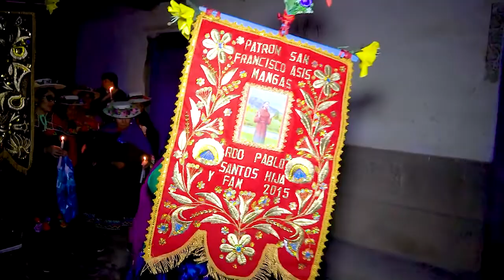Fiesta Costumbrista en Honor a San Francisco de Mangas VIDEO 3-Alberca Producciones ᴴᴰ✓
Un hermoso recuerdo de lo que fue la fiesta costumbrista en honor a San Francisco de Mangas (Tierra de Encantos y Misterios) con la mayordoma 2019 Medarda Aguado Flores. Con la Orquesta Super Revelación del Folklore de Silvio Rios Medina.

Una realización AudioVisual de  Alberca Producciones (La Nueva Imagen en Producción)
Edición: Alcides Alberca
Camarografo: Flaviano Alberca.
alberca_producciones_la_nueva_imagen_en_producción - Mangas 2019